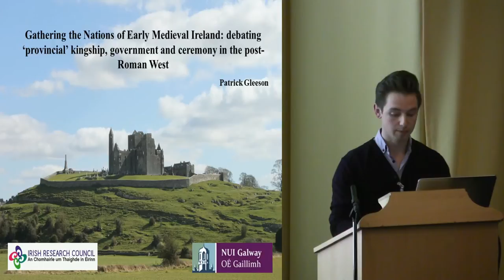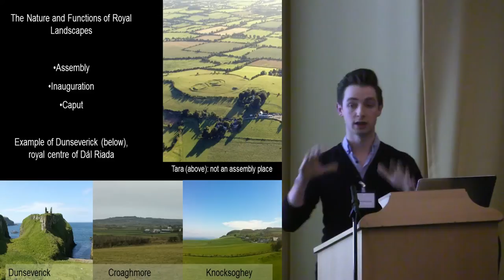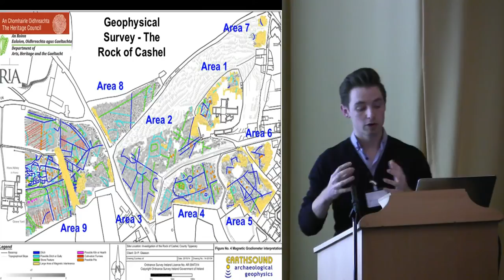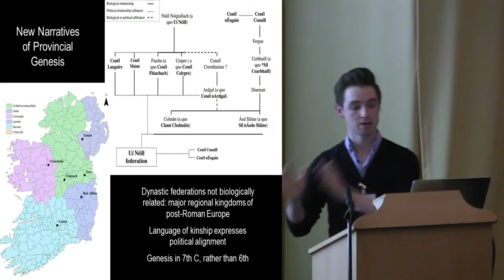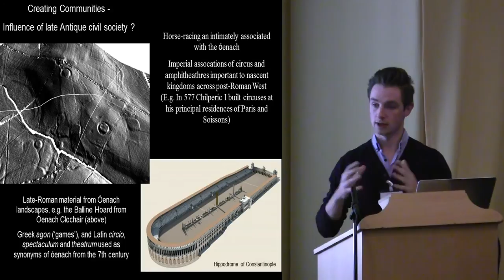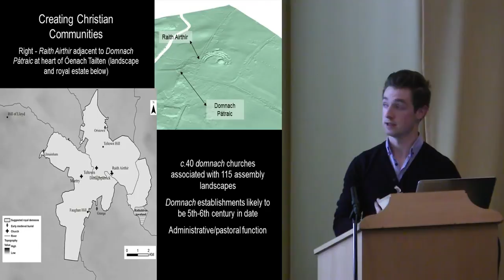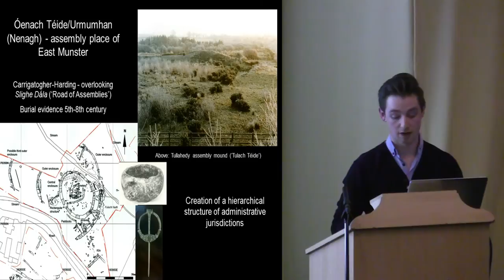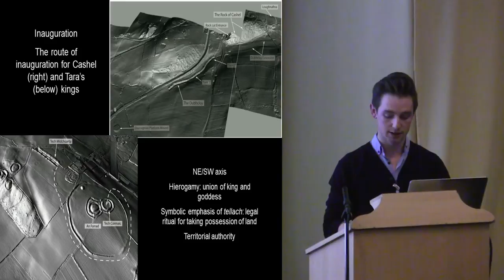Gathering the nations of early medieval Ireland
Patrick Gleeson presents 'Gathering the nations of early medieval Ireland: debating provincial kingship, royal government and ceremony in the post-Roman West' at the Royal Scone Conference.